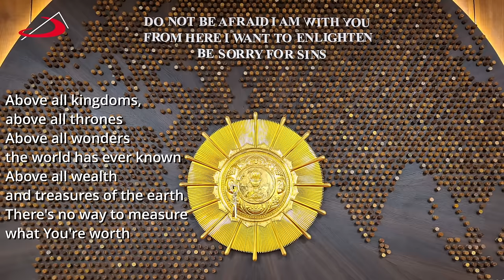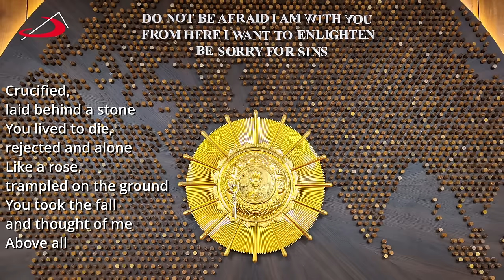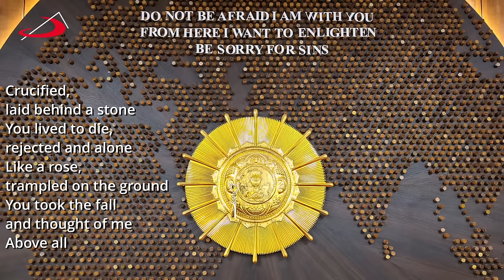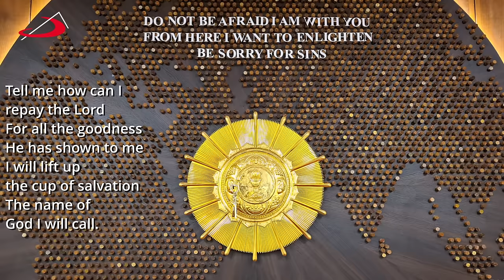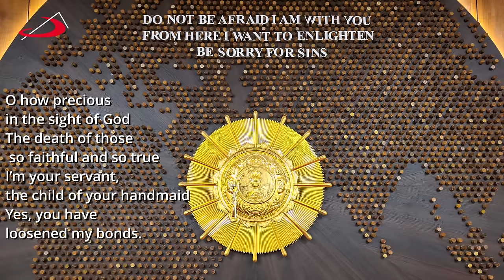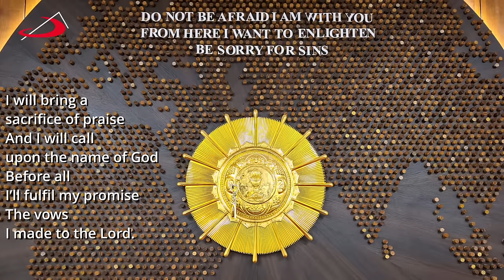Maundy Thursday-28 Mar 2024 | 30 Holy Minutes | Royston Braganza